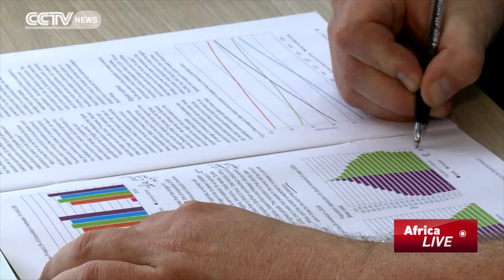UN Troops To Support Offensive Against Hutu Rebels In Eastern DRC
United Nations troops in the Democratic Republic of Congo are taking up positions to support a planned offensive against Hutu rebels in the east after they ignored a deadline to surrender.  But as CCTV'S Julie Scheier reports, some experts are concerned that it might not be enough.